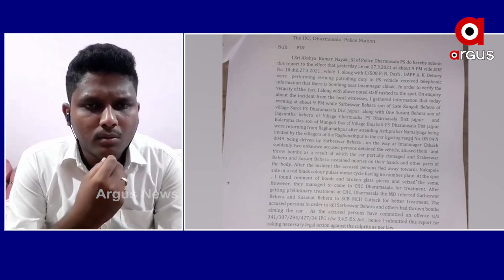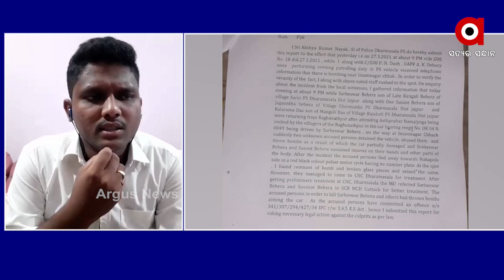ପୋଲିସ କାହାର ଚାପରେ ପଡି ନିଜ ଆଡୁ ଏତଲା ଦେଇଛି ...